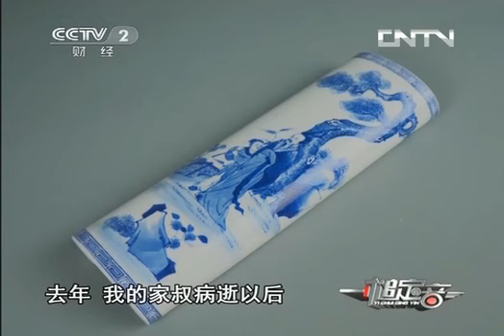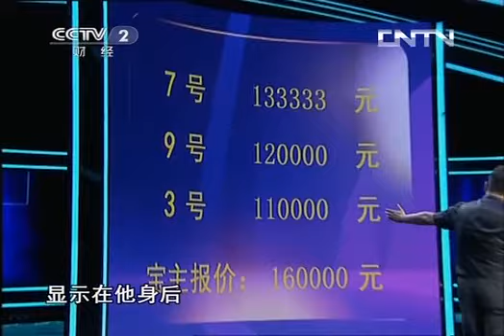一槌定音 《一槌定音》 20131020